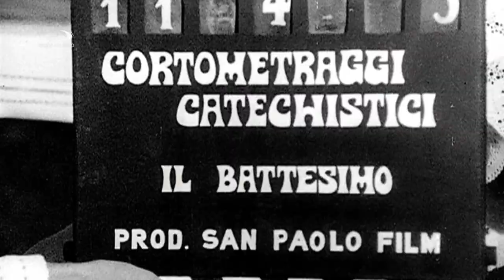Don Alberione God's Publisher - Official Trailer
Father Giacomo Alberione, the priest who led the media revolution of the Church, anticipating the II Vatican Council by more than 50 years